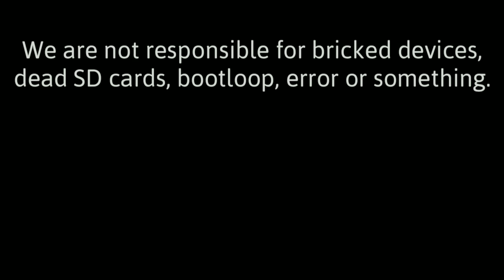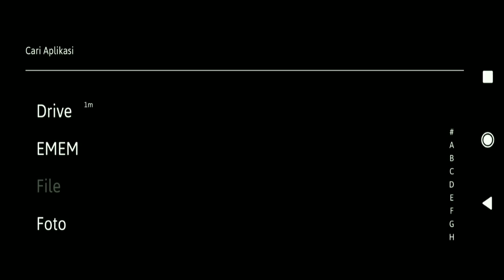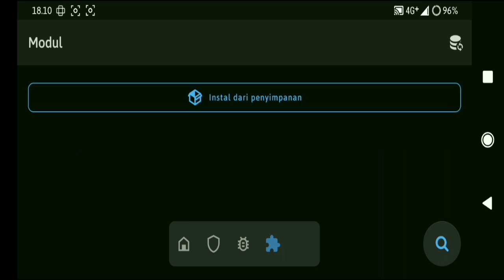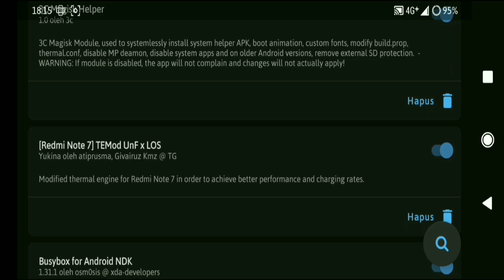Mengatasi Game Keluar Sendiri di Android Root dengan Mudah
CARA MENGATASI GAME YANG KELUAR SENDIRI DI ANDROID ROOT | GENSHIN IMPACT FORCE CLOSE